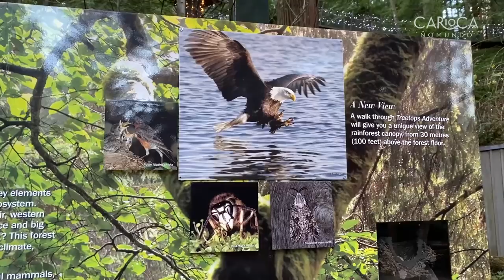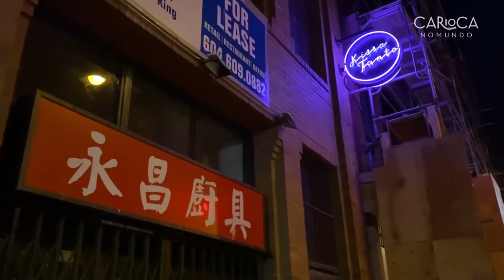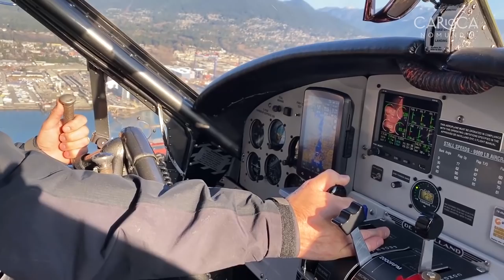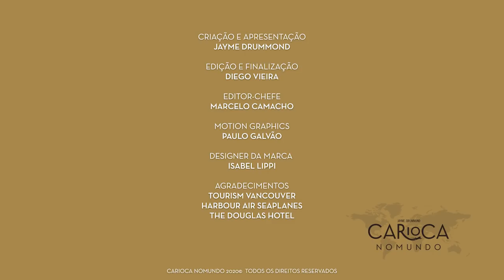O melhor de VANCOUVER! O que fazer na maior cidade da Costa Oeste do CANADÁ? Por Carioca NoMundo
Neste novo vídeo do Carioca NoMundo, mostro para vocês a fantástica cidade de Vancouver, na Costa Oeste do Canadá. Com direito a um super voo de hidroavião que me animou a sortear um presente bem bacana para os seguidores do canal. Assista ao vídeo inteiro para saber como vai ser o sorteio [ENCERRADO]. Participe !

Jayme

Apresentação e produção: Jayme Drummond
Edição e produção: Diego Vieira
Editor-chefe: Marcelo Camacho